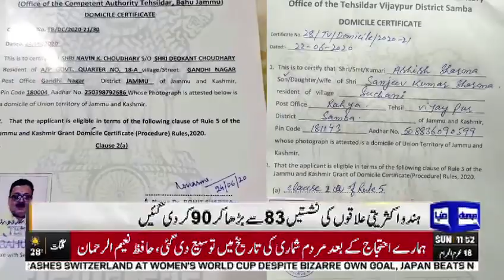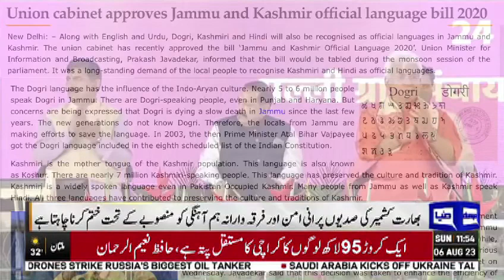Abrogation Of Art 370 And Impact On Kashmiris